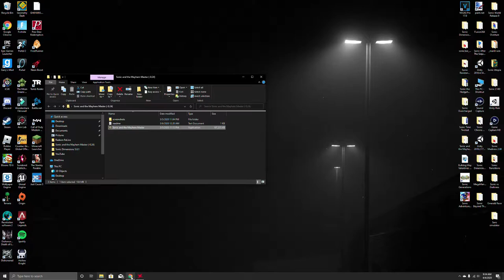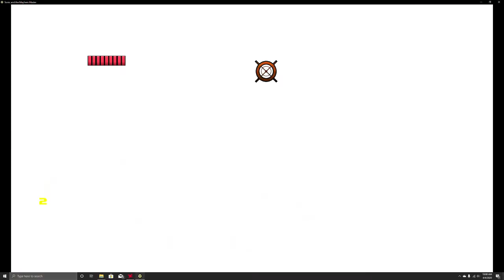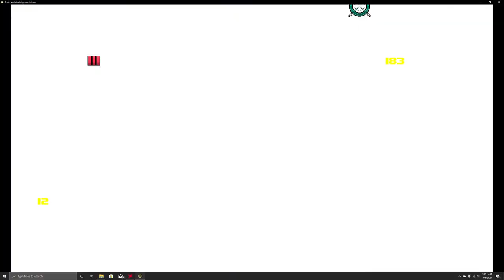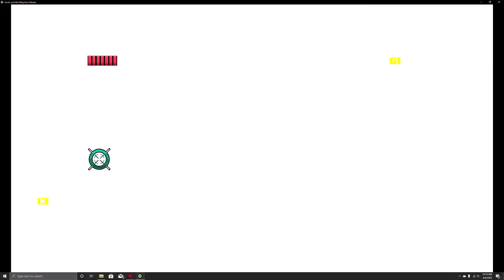Sonic and the Mayhem Master full fix update part 1 playthrough